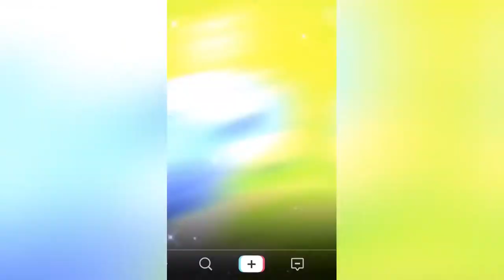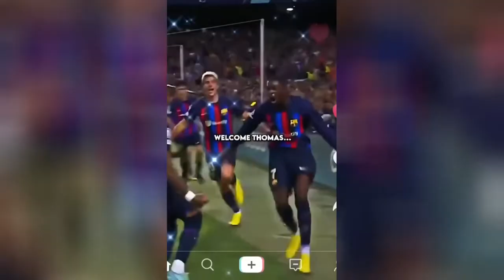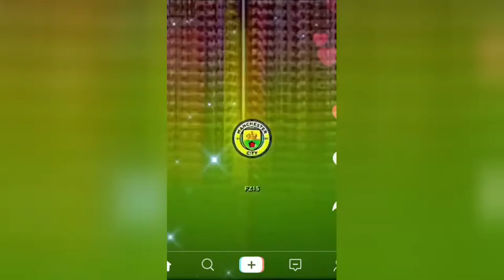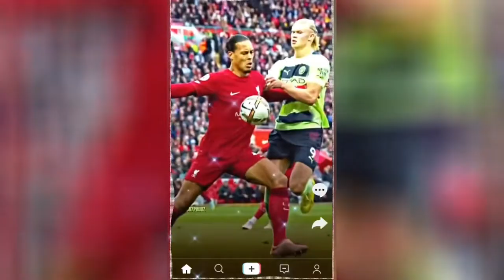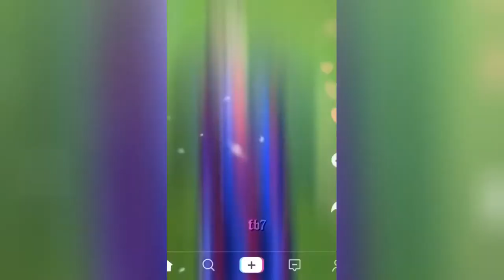best reels top shots high quality football reels compilation socce mood mixed music